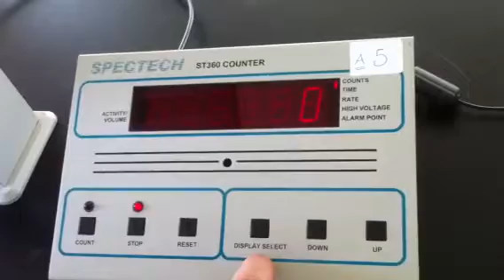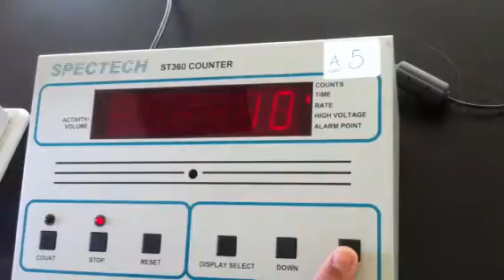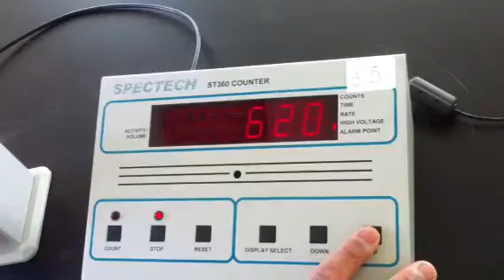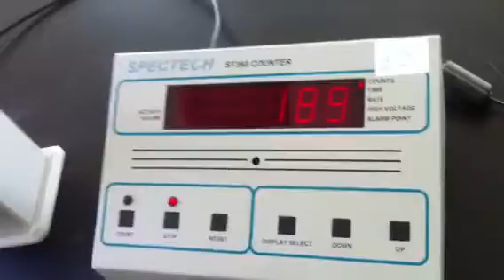How to use GM Tube in Radiation Measurements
Physics, Radiation Physics, Using GM Tube .